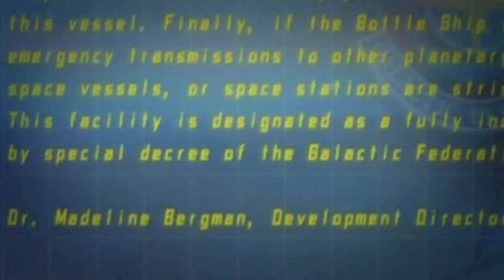Let's Play Metroid: Other M-Part 6-Secret's Revealed.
Items Obtained:
Missile Tank(s) x1, Energy Tank(s) x1

Total Progress:
Missile Tank(s) 20 of 70
Energy Tank(s) 2 of 5
Energy Part(s) 2 of 16
E-Recovery Tank(s) 0 of 3
Accel Charge(s) 1 of 6

After receiving our next orders from Adam, we make our way to the Biosphere Test area. While there, we meet up with James, Anthony, K.G. and Maurice, but Lyle appears to me missing.
While Maurice works on recovering missing data from the computer, we all decide to investigate the Exam Centre for any signs of life.
During out investigation, we come across and Zebesian that appeared to have been cybernetically enhanced and had the Galactic Federation mark on it.
Afterwards, Maurice calls everyone back to show some of the data that he managed to restore.
We learn from this data that the BOTTLE Ship had been under management of the Galactic Federation where various creatures had been researched as possible Bio-Weapons and that the person in-charge of this research was a someone by the name of Madeline Bergman.